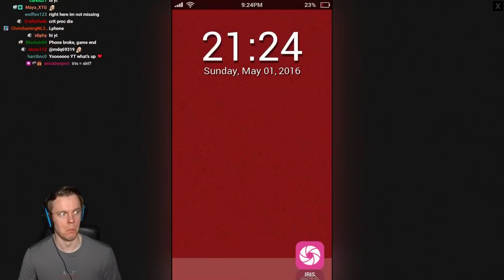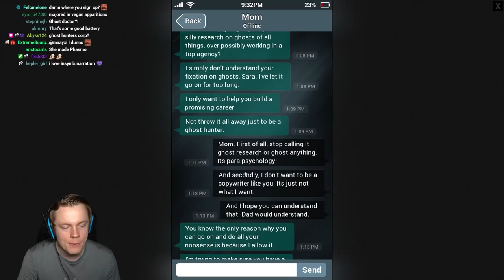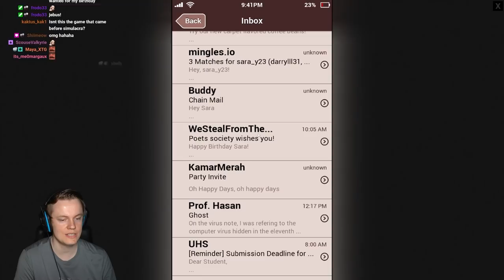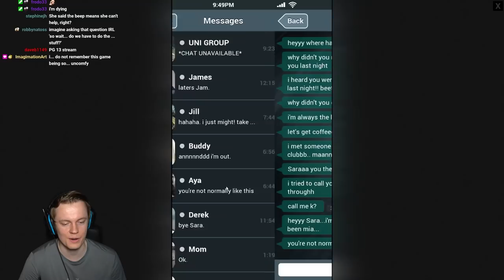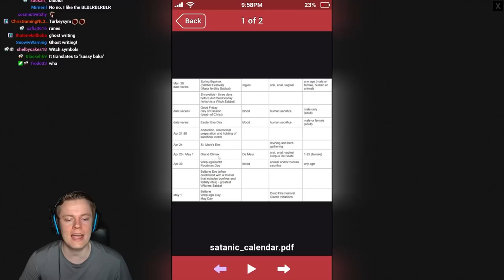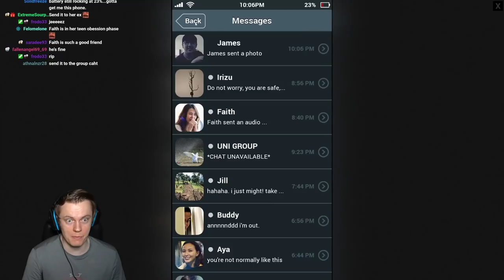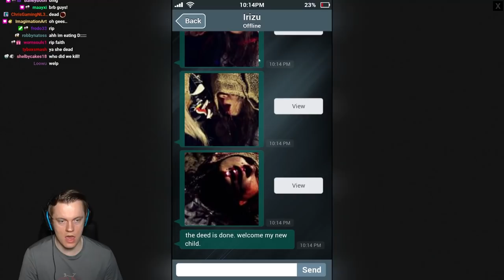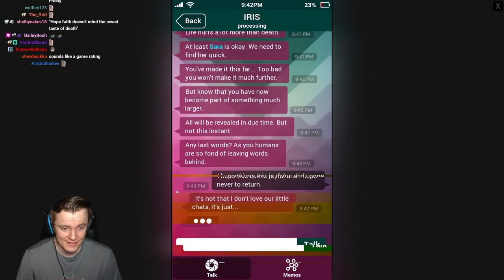Sara is Missing and We Must Save Her - Full Game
Welcome to Sara is Missing! This is a horror game where you obtain the phone of a missing girl and you have to solve a mystery to save her! This is very similar to Simulacra 1 and 2, I really enjoyed those games so I wanted to check out the original game that inspired it. I hope you enjoy! Much love and see you during the streams :D